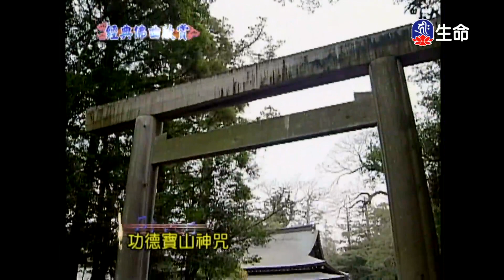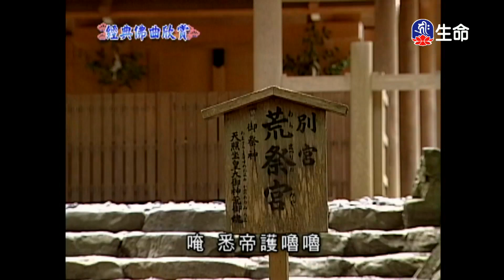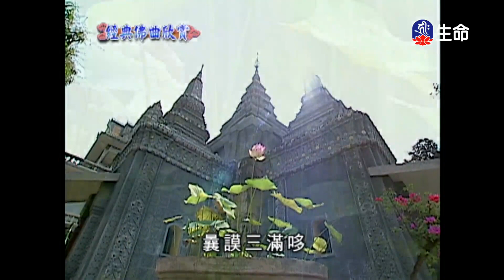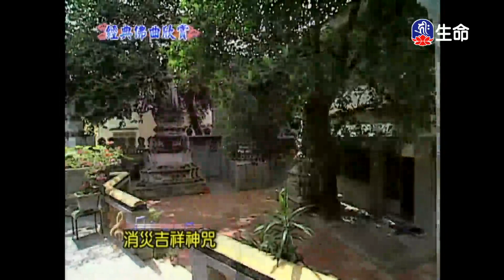經典佛曲-功德海(4)-1_經典佛曲_(lifetv_20221221_04:00)